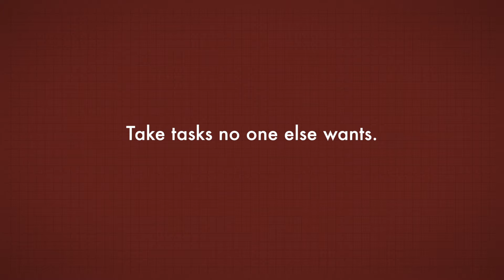How Do I Become A Leader?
How do you become a leader? Here are three big ideas, plus some notes on how you move up when you work from home.